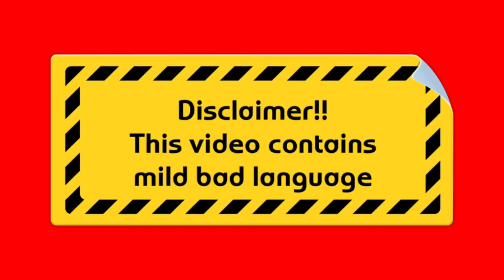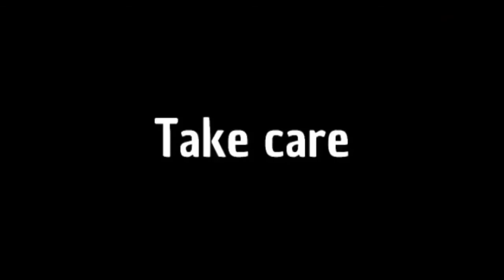Erica Sinclair being “The annoying little sister”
2:39
“I’m 10, you bald b*stard”

Wassup Team58 and everyone else on YouTube.
It’s Rianna aka Buzby here.

In today’s video, is the seventh video of Stranger Things characters being.

Erica Sinclair being
“The annoying little sister”

Stay incredible
Stay cool
And don’t forget to be nice to each other.
C ya - Buzby